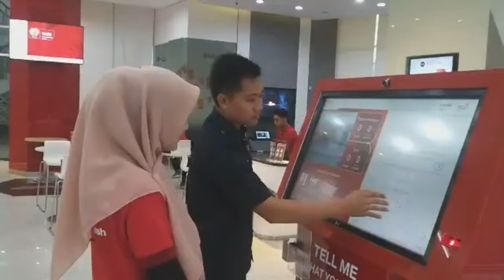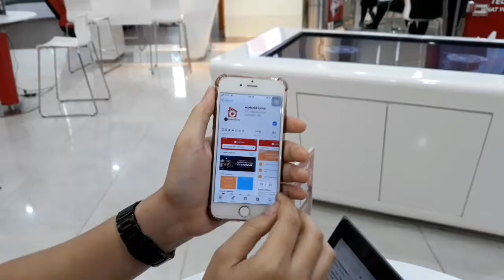20200214 Roleplay GTG Pematangsiantar